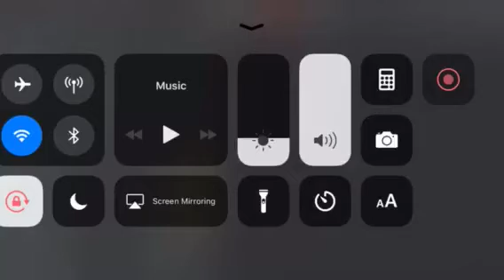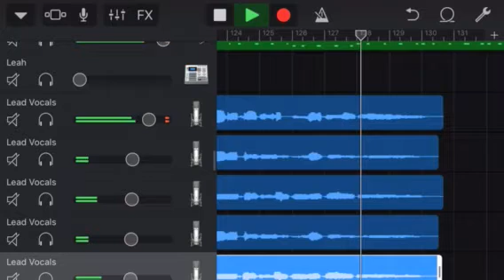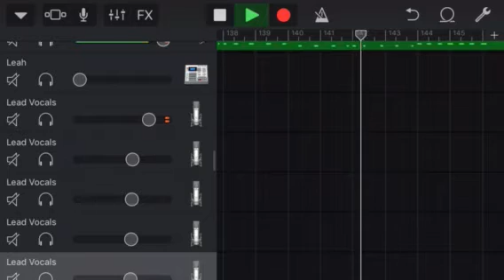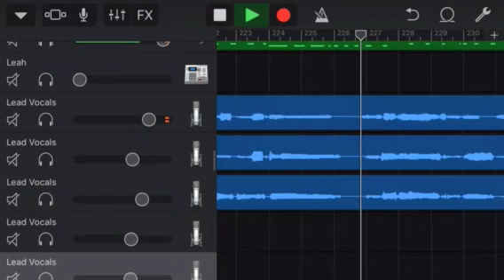Uisa he fasi ta’olunga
Yessir